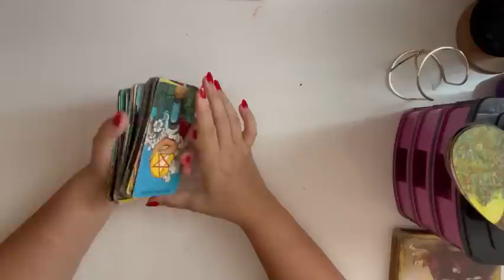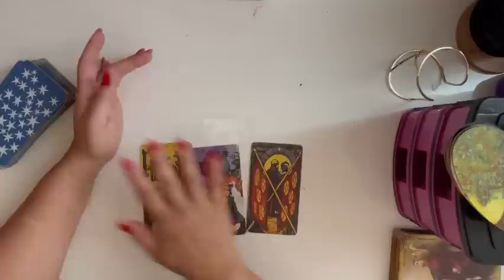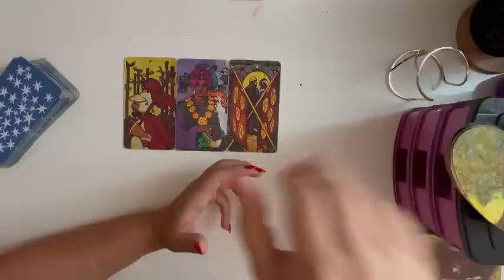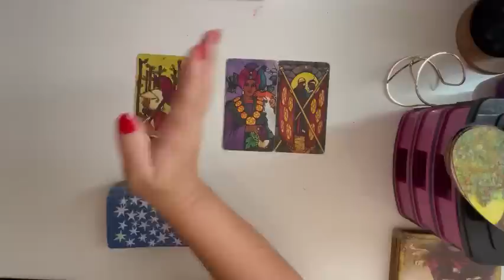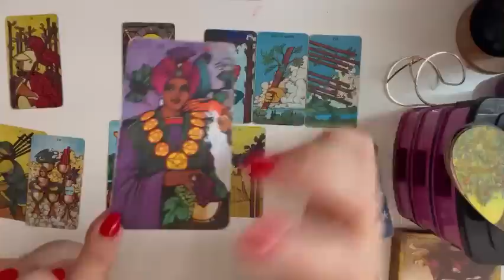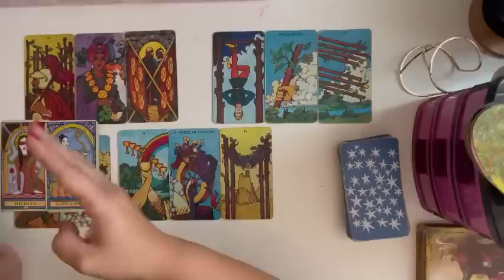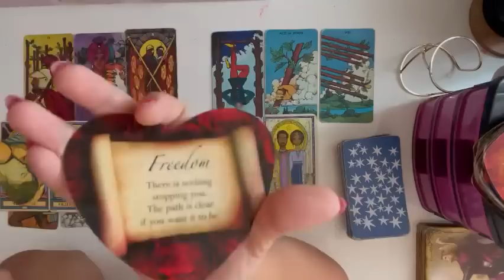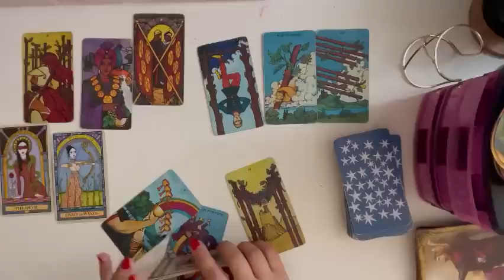👼🏻 YOU NEED TO DO THIS FOR 7 DAYS. WHAT YOU’VE BEEN MANIFESTING IS YOURS! BUT DO THIS FIRST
Thank you for your donations and superchats! I am grateful for you!

Member perks:

Extra content
Daily energy check in readings (timeless)